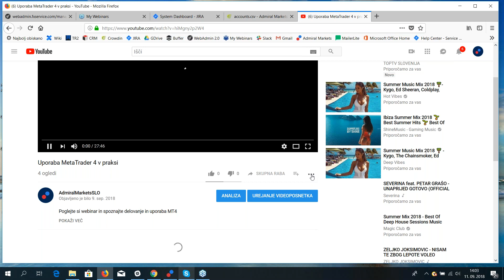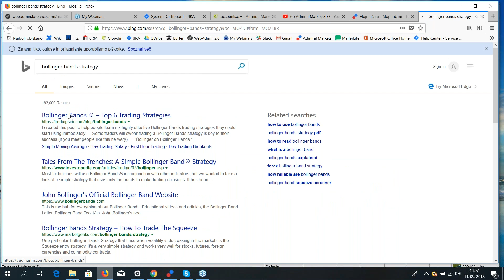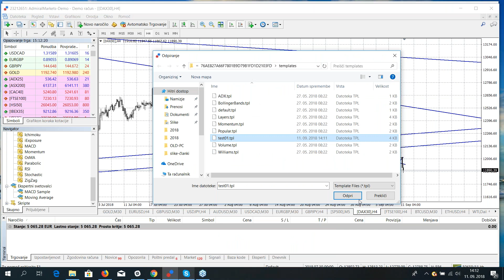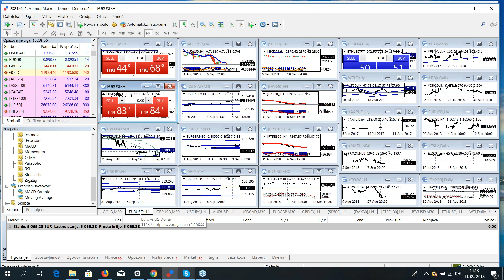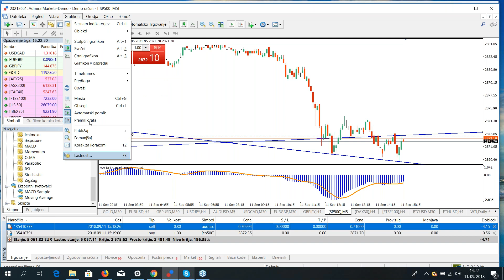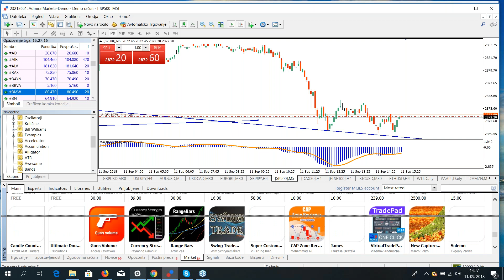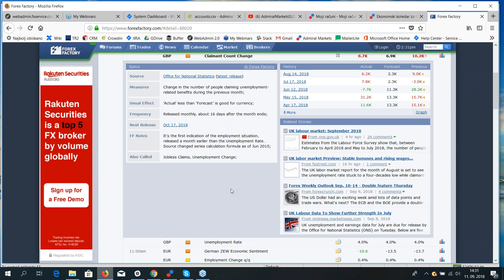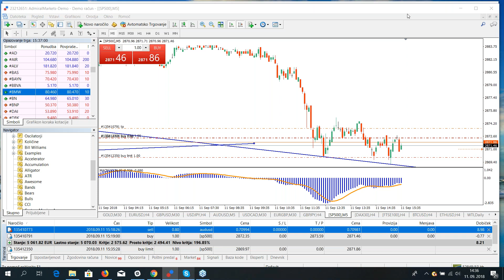11.09.2018-Uporaba MetaTrader 4 v praksi 02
Podrobna uporaba MT4